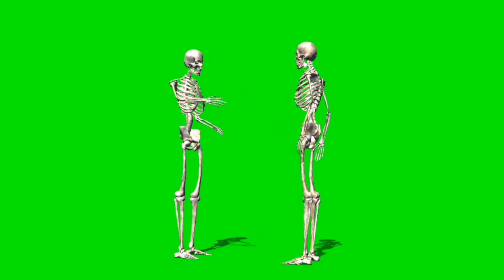ghost green screen ||ghost green screen effects |green screen video effects ghost |green screen vlog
hello dosto mera naam
शिवम कटारा aapke apne YouTube channel (greenscreen vlog)
mein aapka welcome hai

hamen support kar diya ke liye

Ham aaj fir se aapke liye ek aisi video lekar aaye jo aapko bahut hi pasand aane wali hai video pura dekhen aur share Karen like Karen